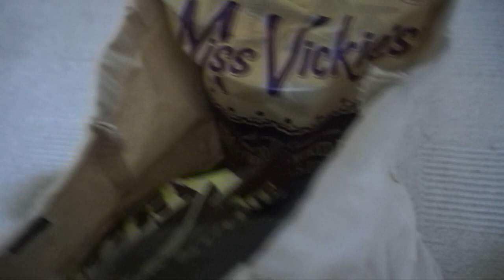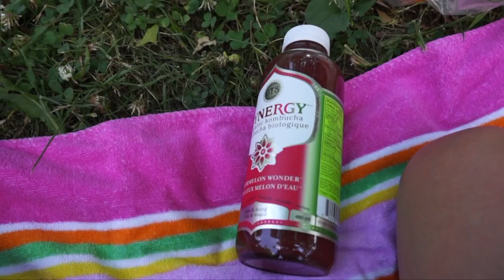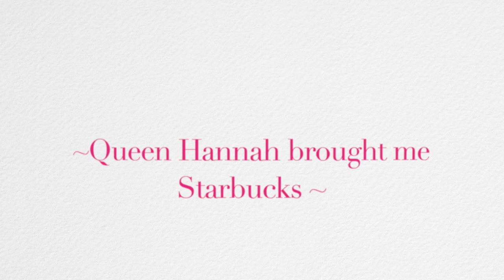FIRST TIME SEEING MY COWORKERS!!!!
I saw my coworkers for the first time in 3 months! We are all working from home and I miss seeing their beautiful faces! My friend also brought my a new Starbucks drink to try and I liked it but she didn't lol. Leave ur drink reccos below plz!